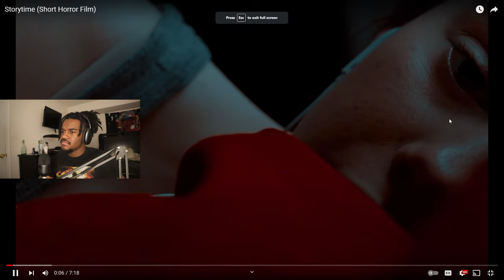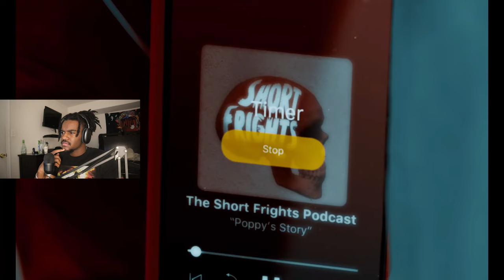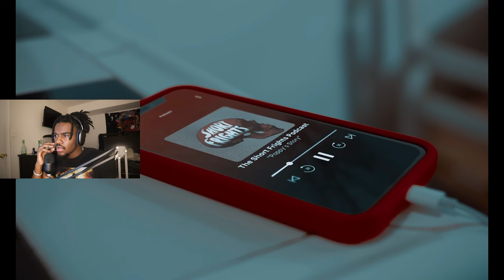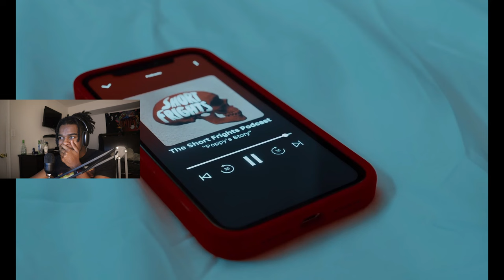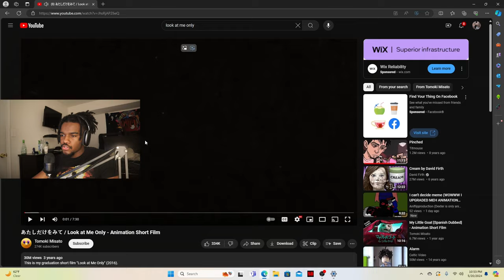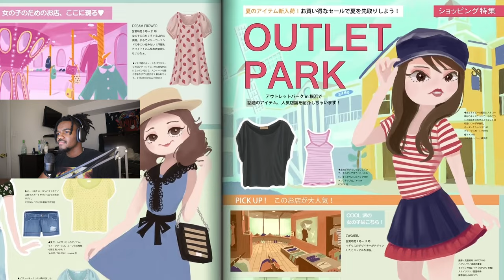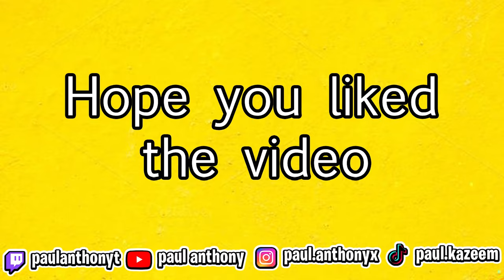REACTING TO SCARIEST SHORT-FILMS ON YOUTUBE | AUDIOBOOK NARRATOR BECOMES SELF AWARE